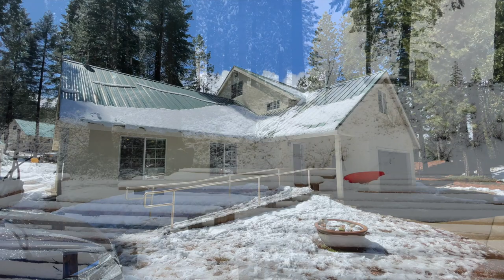2024.3.22-24 Alpha House 春假相调